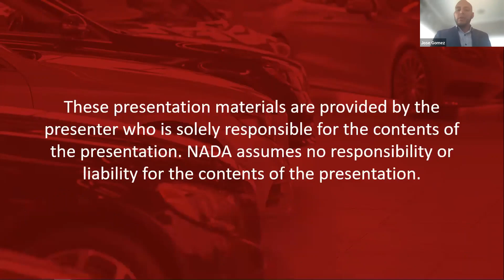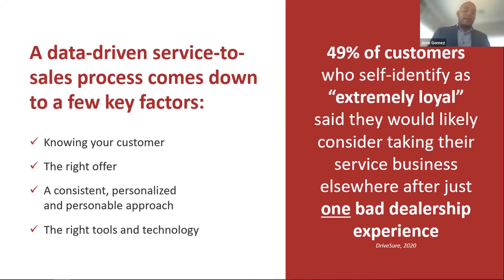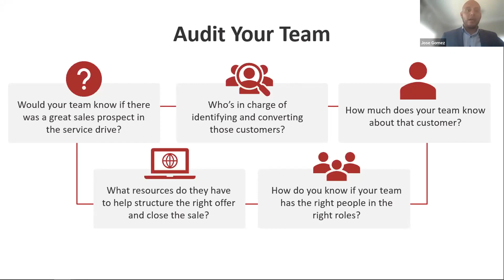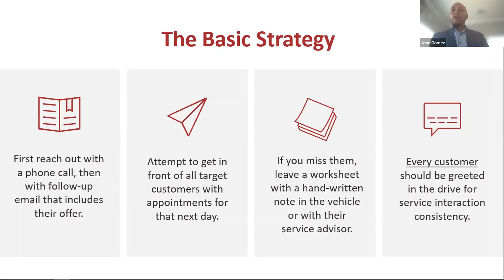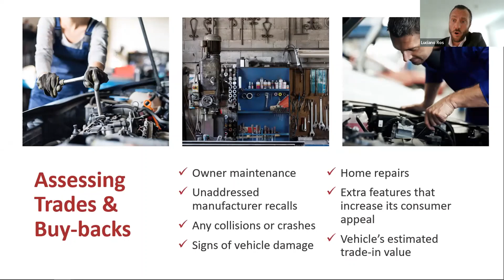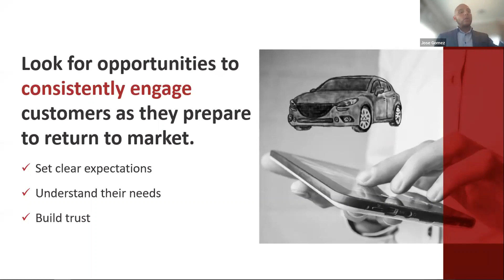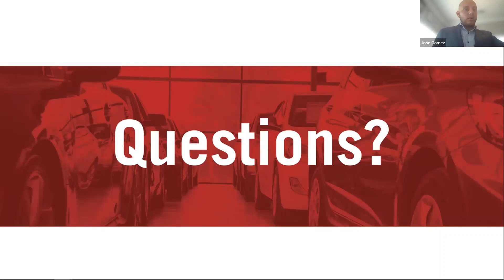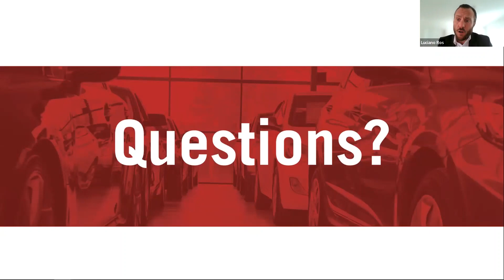Service-to-Sustainable Success in 2022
In today’s uncertain marketplace, one thing has become certain: Customers are more likely than ever to hold onto their current vehicles.

According to new research from S&P Global Mobility, the average age of light vehicles in operation reached an all-time high in 2022 – even as the vehicle fleet recovered, growing by 3.5 million units in the past year. Coupled with ongoing inventory shortages, a return to work and leisure travel and diminished customer loyalty, dealers are being presented with an increasingly valuable opportunity – if they can maximize their service departments.

Join experts Jose Gomez and Luciano Ros from automotiveMastermind to explore why the service drive is so valuable in 2022, best practices for maximizing service profitability and tips for building a profitable service-to-sales funnel that supports sustainable success dealership-wide.